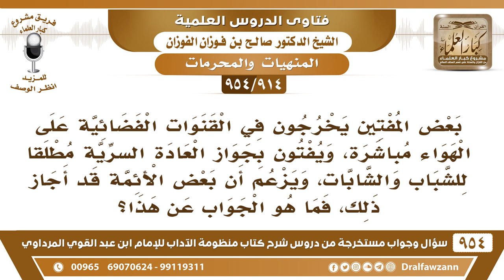[914 -954] بعض المفتين يخرجون في القنوات الفضائية على الهواء مباشرة، ويفتون بجواز العادة السرية!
-[914 /954] السؤال: بعض المفتين يخرجون في القنوات الفضائية على الهواء مباشرة، ويفتون بجواز العادة السرية مطلقا للشباب والشابات، ويزعم أن بعض الأئمة قد أجاز ذلك، فما هو الجواب عن هذا؟
الجواب: الجواب عن هذا أن ما أجازها الأئمة إلا الإمام أحمد أجازها للضرورة، إذا خاف على نفسه، ولم يُوافقه على هذه الفتوى أحدٌ من العلماء فيما أعلم، والعادة السرية تدخل في قوله: ﴿وَالَّذِينَ هُمْ لِفُرُوجِهِمْ حَافِظُونَ 5 إِلَّا عَلَى أَزْوَاجِهِمْ أوْ مَا مَلَكَتْ أَيْمَانُهُمْ فَإِنَّهُمْ غَيْرُ مَلُومِينَ 6 فَمَنِ ابْتَغَى وَرَاءَ ذَلِكَ ﴾ [المؤمنون:7]، يعني ابتغى الجماع من غير زوجة من غير مُلك يمين: ﴿فَأُوْلَئِكَ هُمُ الْعَادُونَ7﴾ [المؤمنون]؛ أي المتجاوزون من الحلال إلى الحرام، فلا يجوز العادة السرية لا للرجال ولا للنساء، لأنها استمتاع بغير ما أحل الله وعدوان وتعدِّي من الحلال إلى الحرام، النبي ﷺ أرشد عند غلبة الشهوة وعدم القدرة على الزواج أرشد إلى الصيام، أرشد إلى طاعة ما أرشد إلى معصية.
للاشتراك في قناة الشيخ صالح الفوزان
سؤال وجواب من شرح منظومة الآداب ( 945 ) مقطع

للاستفسار والإقتراحات والدعم
رئيس الفريق
لمشروع كبار العلماء